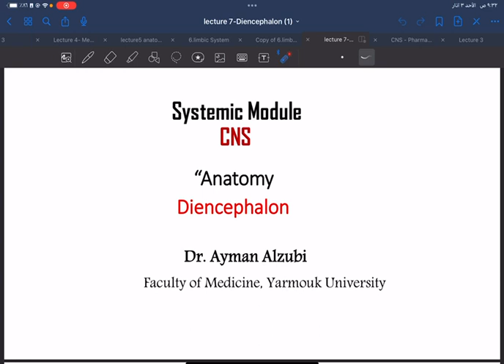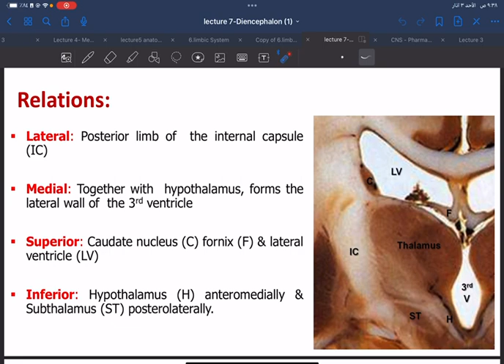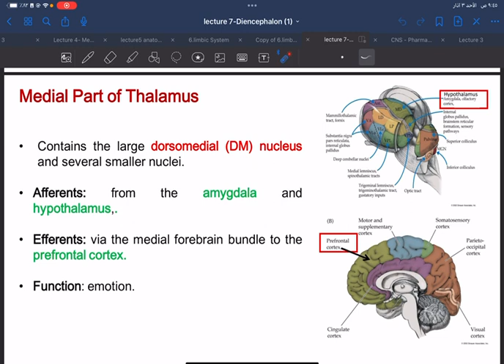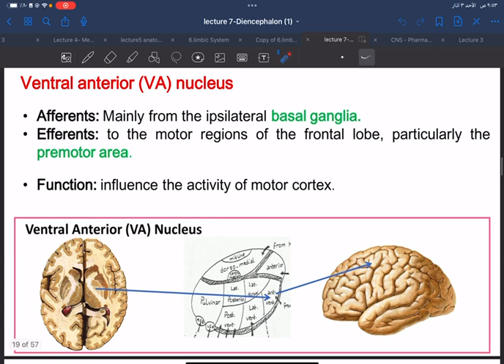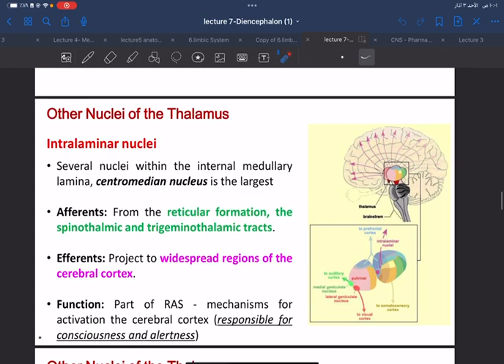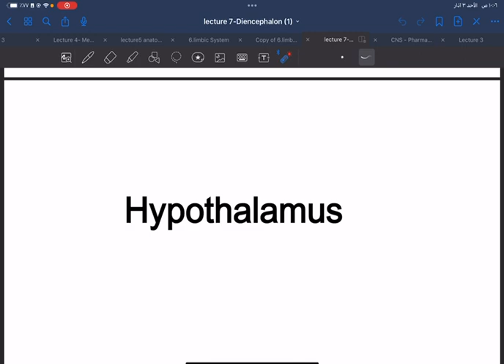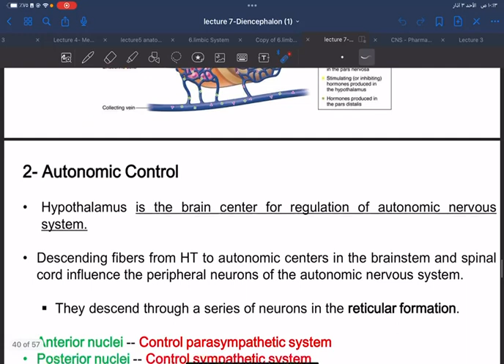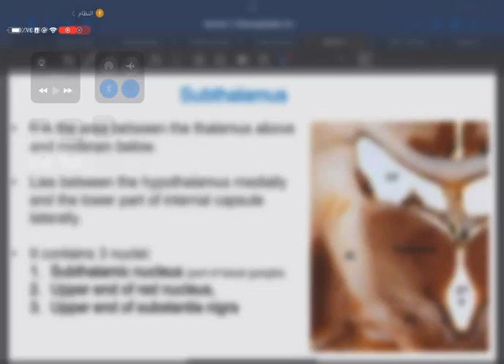Anatomy lec7 A